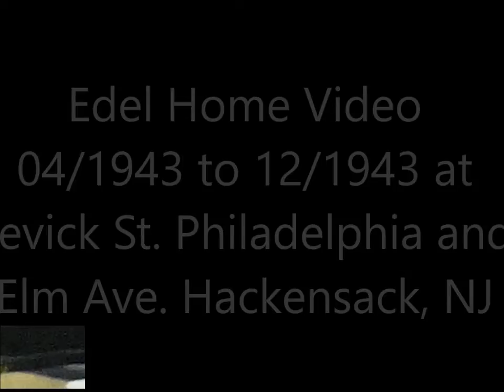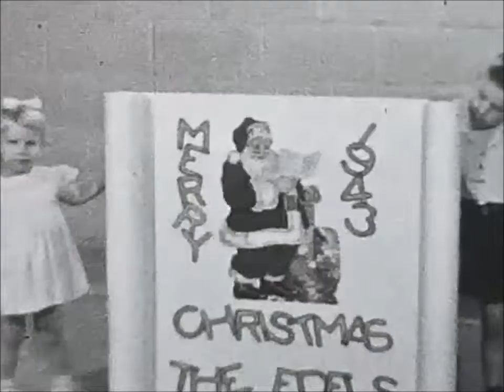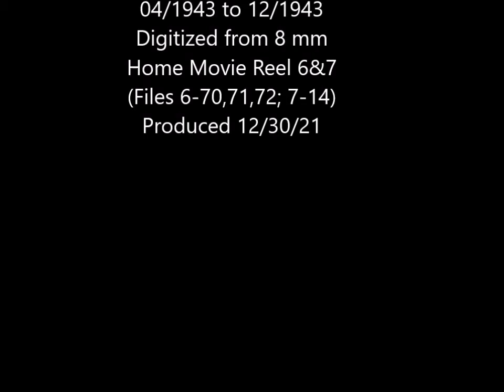Home Video Apr to Dec 1943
Edel Home Video with John, Susan, Jake and Dorothy Edel, Jack "Pop Pop" and Clara "Bammy" Williams, Jake and Clara Edel at homes in Hackensack NJ and Philadelphia PA